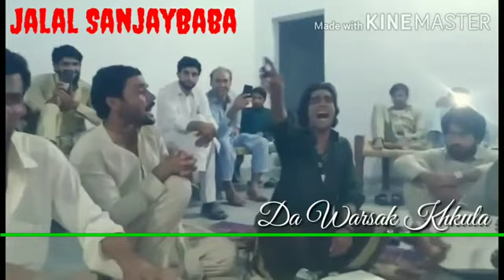jalal warsakian Tape